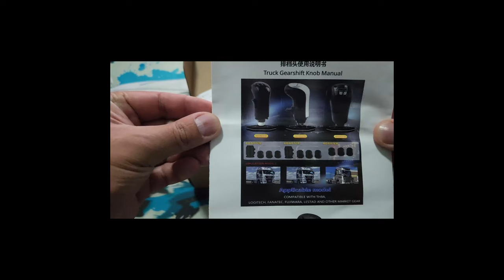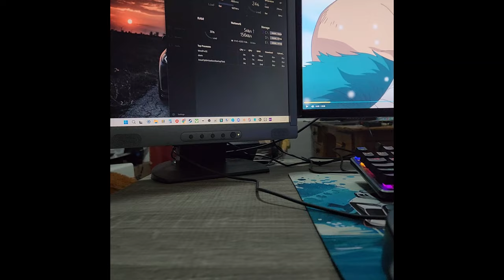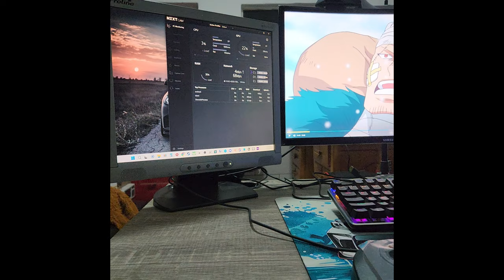Come and Unboxing The G920 With Shifter and The Drive Oka 2 From Temu In 4K With me!!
* Naeleck - Burning Wish (feat. Roniit)  Slap House

 ▌│█║▌║▌║ 𝗙𝗼𝗹𝗹𝗼𝘄 𝗠𝗲 ║▌║▌║█│▌

Logitec | Xbox | PC | G920 | Shifter | Simulation | Sim Racing | Unboxing | Temu